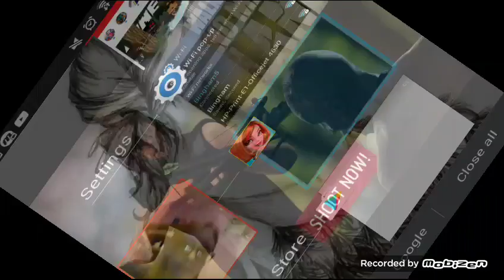Sorry So Short :( | It Girl (Part 4)